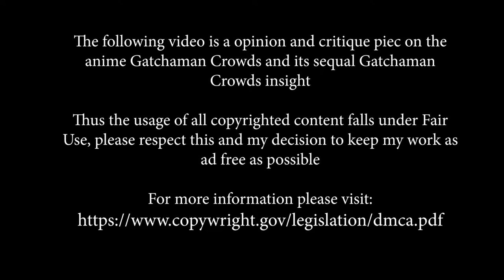Genki Gatchaman, Gay Walking Apocalypse, Chaotic Evil Aliens, And Crossdressing CEO's Oh My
WHY HAS NOBODY TALKED ABOUT THIS, 2013 EDITION